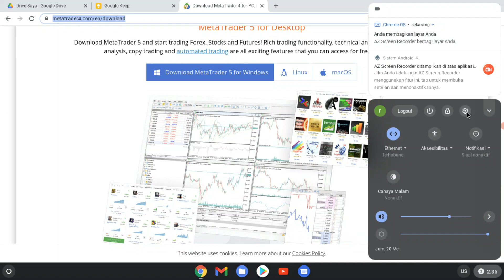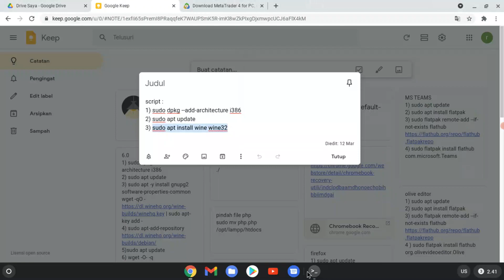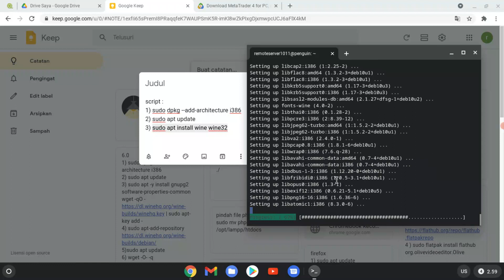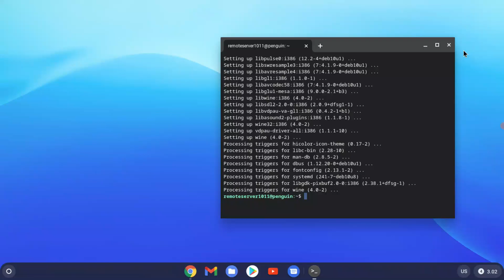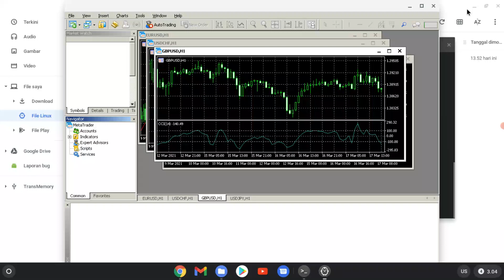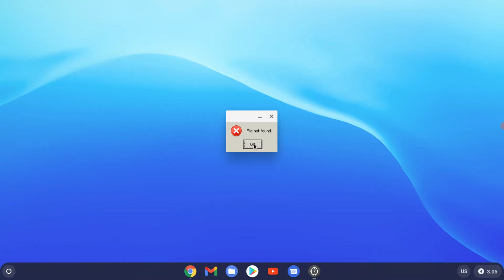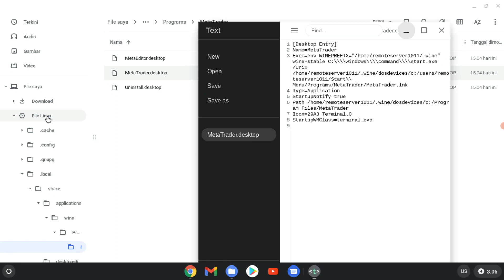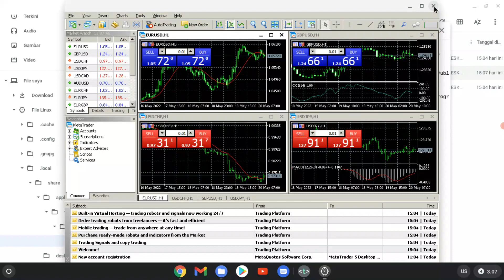How to Install MetaTrader 4/5 on Chromebook 💻 | Revised Guide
Terimakasih Sudah Mampir Di Channel Wilguf Tech